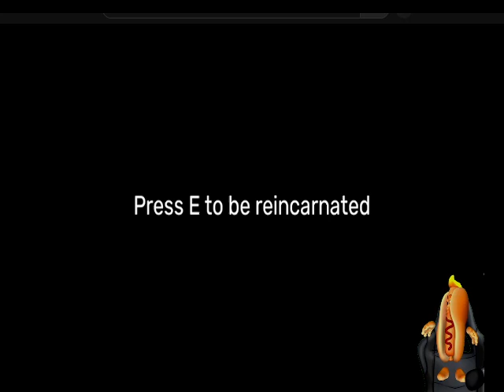Reaccionando a Garten Of Banban pt.3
3er parte del reaccionando al juego Garten of Bann , espero le guste .